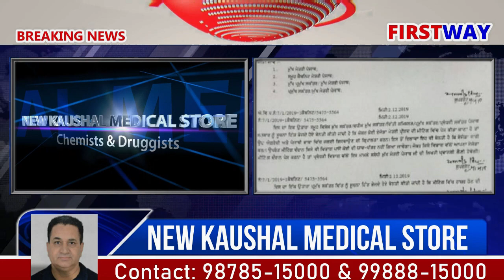Breaking News 04. 12. 2019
The Public Voice...Firstway channel